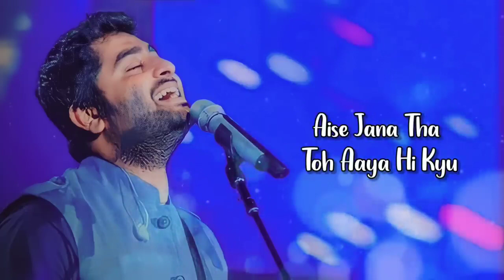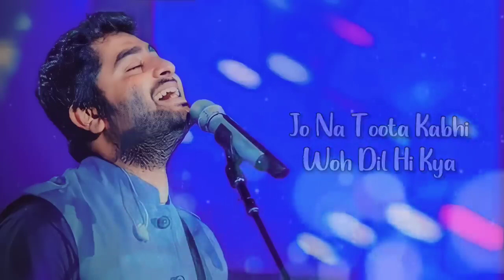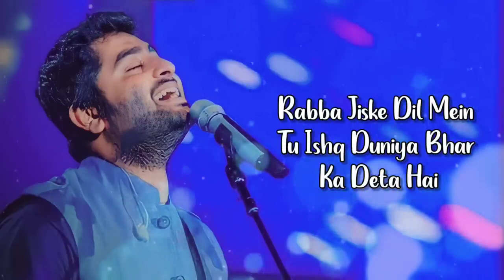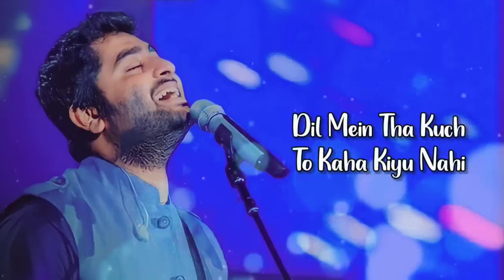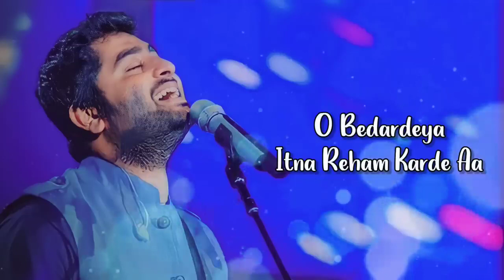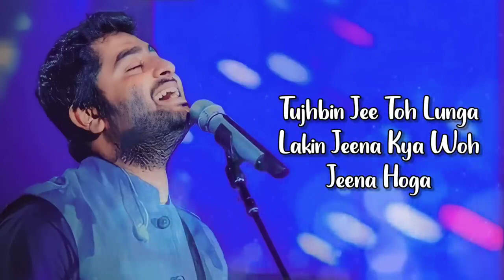Arijit Singh: O Bedardeya (Lyrics) | Tu Jhoothi Main Makkar | Ranbir Kapoor, Shraddha Kapoor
Experience the gush of emotions with O Bedardya song from the movie Tu Jhoothi Main Makkaar starring Ranbir & Shraddha. Song Out Now!

Song: O Bedardeya
Singer: Arijit Singh
Lyrics: Amitabh Bhattacharya
Music Label: T-Series

Song Lyrics:

pyaar jhuta tha jataya hi kiyu

aise jana tha toh aaya hi kyu

ae sitamghar to zara aur sitam karde aa
aaja bewajah sa yeh rishta khatam karde aa

dard-e-dil ke bina mahfil hi kya
jo na toota kabhi woh dil hi kya

hai mera haal bura aur bura karde aa
mere zakhmo ko zara aur hara karde aa

kiyu saiyaan mahi mera saudaiyaan
dhoop loot ke jo de gaya parchhaiyan

Hmm
badle wafa ke maine
paayi kiyu tabahiyan
rabba jiske dil mein
tu ishq duniya bhar ka deta hai
usike dilbar ko
fir kiyu dil pathhar ka deta hai

humein jo tha woh raha kiyu nahi
dil mein tha kuch to kaha kiyu nahi

tha kabhi pyar toh insaaf mera karde aa
ya kabhi tha hi nahi saaf mana karde aa

o bedardeya itna reham karde aa
o bedardeya...

bedardeya yaar bedardeya
bedardeya bedardeya yaar bedardeya

kaisa banjar sina hoga
isme jab tu hi na hoga
tujhbin jee toh lunga
lakin jeena kya woh jeena hoga